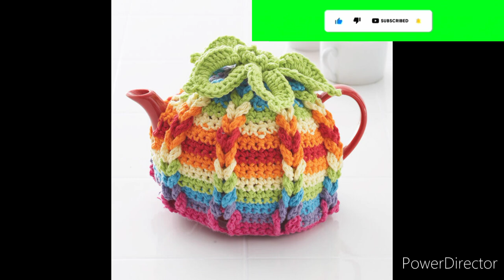Crochet Kitchen Tools Cover#Crochet Kitchen Ideas#Crochet Tea Cozi Set#Crochet Kitchen Decoration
Hello friends kaise hain aap sab log ummeed karti hu Insha Allah aap sab theek hi honge.Aaj k is video me hum aapke lye bahut hi khoobsurat crochet ke kitchen ke decoration k lye ideas lekar aayi hu.jaise tea Cozi,tea set, kitchen towel aur bhi bahut se ideas.jo aapke kitchen ko ek bahut hi unique look denge.Insha Allah aap sabko bahut pasand aayenge.please video ko dekhe like aur please share bhi kar diya karen.isse mera hausla badhta hai.please like share and subscribe